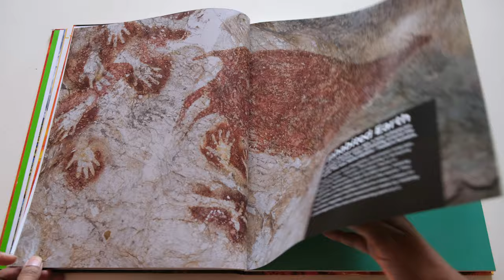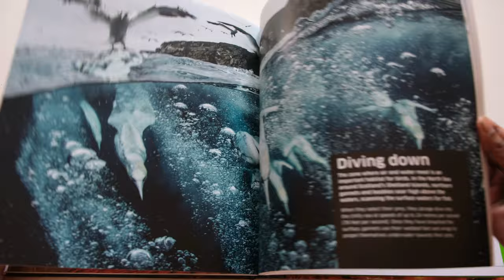Knowledge Encyclopedia Earth! Our Exciting World As You've Never Seen It Before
This is a flip through review of Knowledge Encyclopedia Earth! Our Exciting World As You've Never Seen It Before by DK.
Amazon (Australia)

I'm an archaeologist (PhD) and I'm currently homeschooling full-time. My husband Paul is a moral philosopher (PhD). We have two kiddos – a little boy and a little girl.